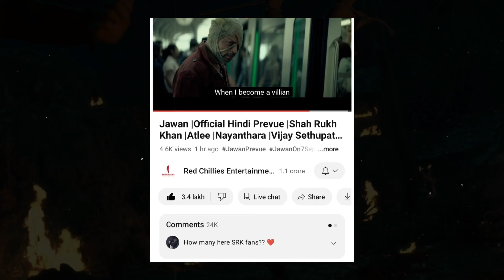SRK Double Role In Jawan Confirmed: Father & Son | Jawan Story Details | Thalapathy Vijay Cameo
About the channel- In this channel you get reviews & entertainment videos related all movies & webseries.